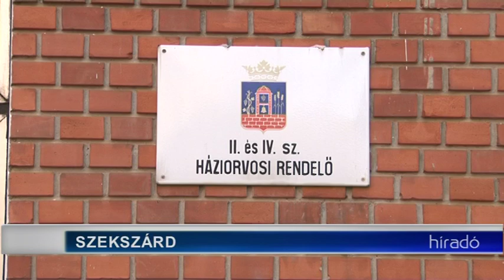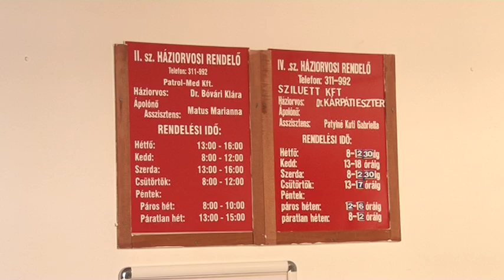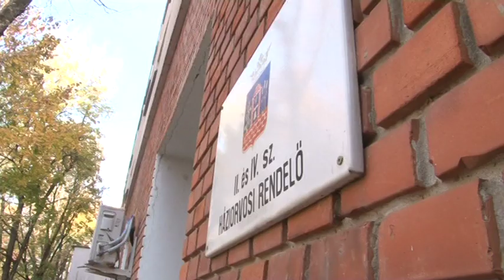Teljesen felújíttatja a szekszárdi önkormányzat a város Kölcsey utcai orvosi rendelőjét! 20181113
Teljesen felújíttatja a szekszárdi önkormányzat a város Kölcsey utcai orvosi rendelőjét! Az ott működő 2 praxishoz összesen több mint 3200 lakos tartozik. Az épületre 24 millió forintot tudnak fordítani. Ebből a pénzből az elmúlt több mint 30 év legjelentősebb fejlesztése valósul ott meg.